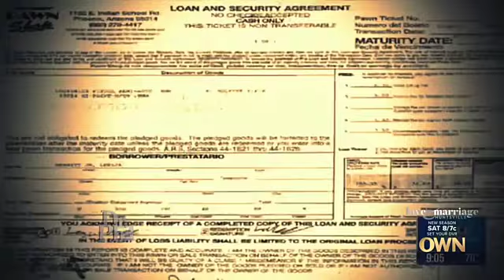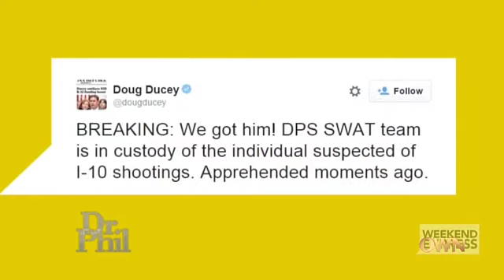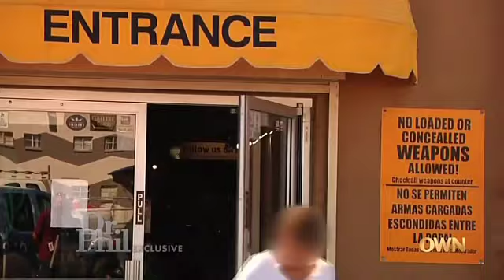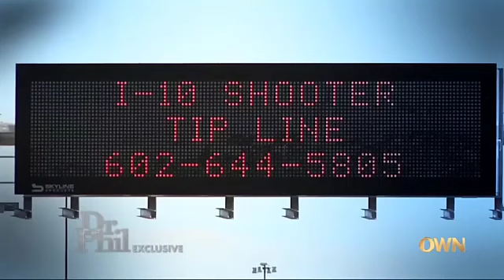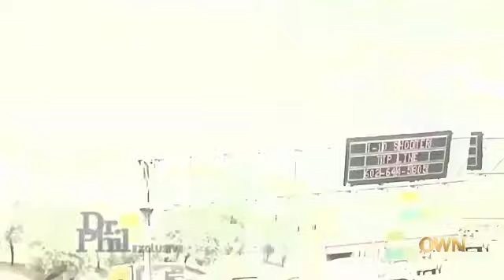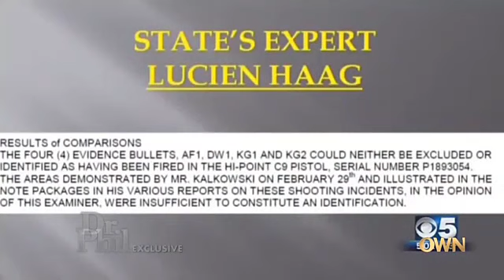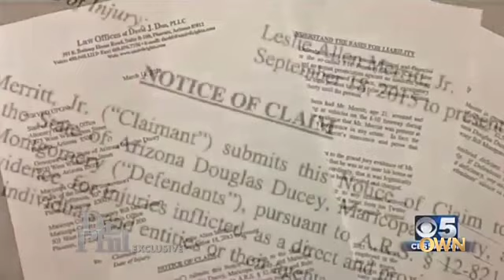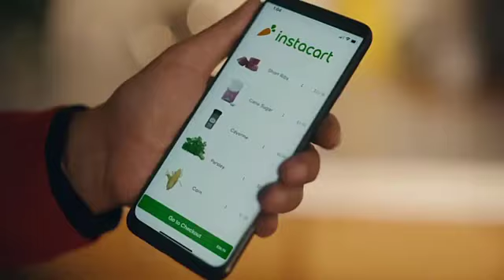✔️ Dr Phil 2022 👉 Exclusive Accused Freeway Sniper Speaks Out